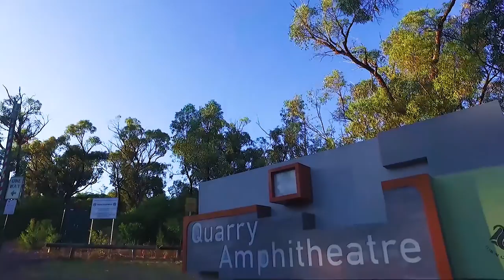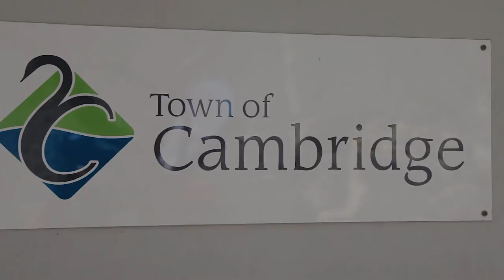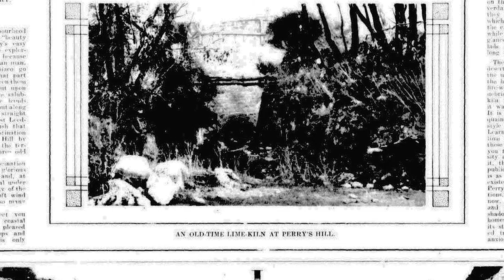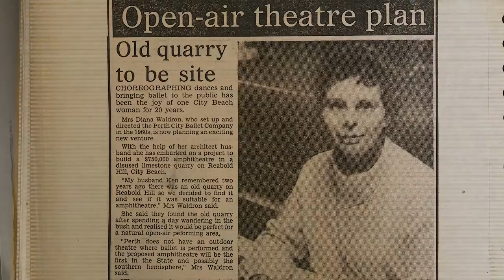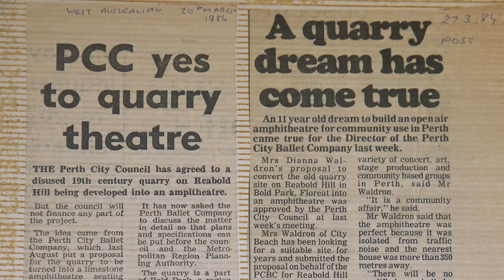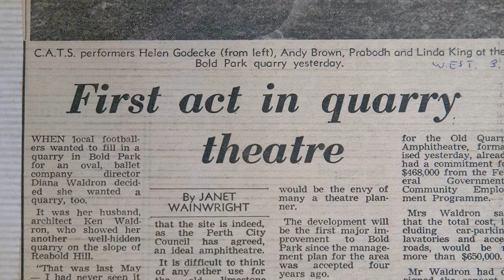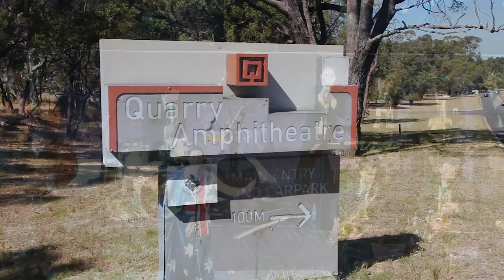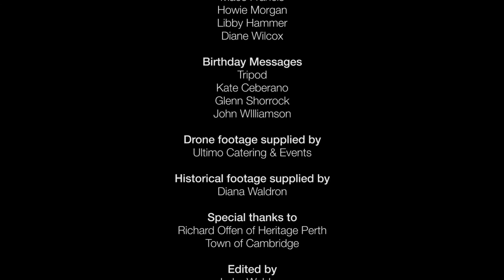Quarry Amphitheatre Documentary 2017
Quarry Amphitheatre documentary commemorating 30th Anniversary as a performance venue.